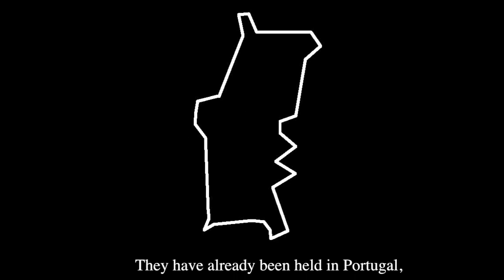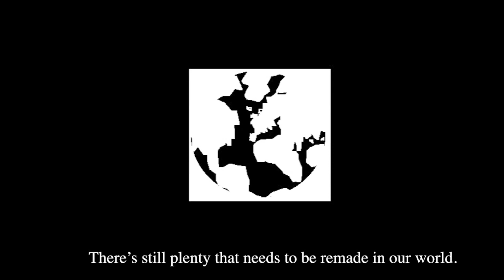Teaser Roverway 2016